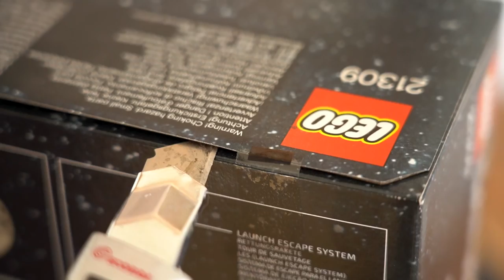Lego Movie Moments (Timelapse) - Aufbruch zum Mond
Unsere neue Rubrik ist da! Aktuelle Kinofilme jetzt in der “Lego Edition”. Ob Harry Potter, Disney oder wie aktuell “Aufbruch zum Mond” (Kinostart: 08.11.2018) - wir zeigen euch die coolsten Sets. Viel Spaß mit dem Video…

Damit ihr nichts mehr verpasst - vergesst nicht die Glocke für Benachrichtigungen zu aktivieren. ☺

WERBUNG
Hol dir jetzt die Tinsel App und finde heraus welcher Filmtyp du bist: